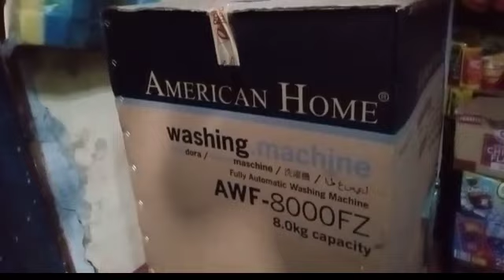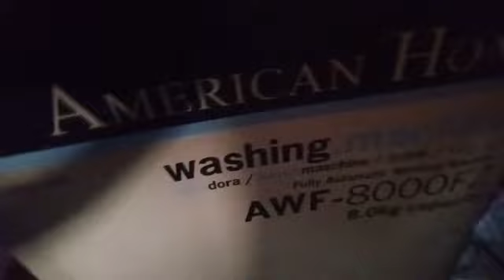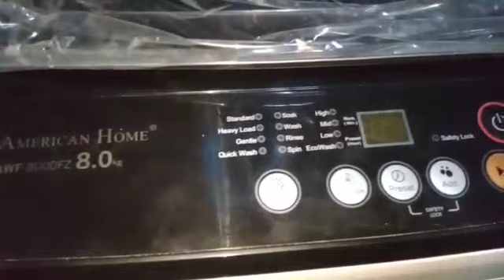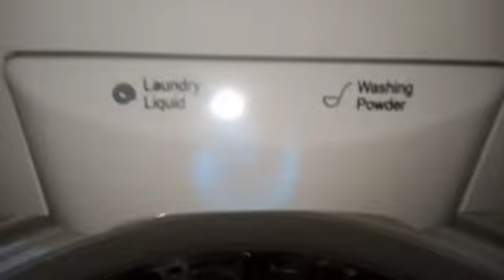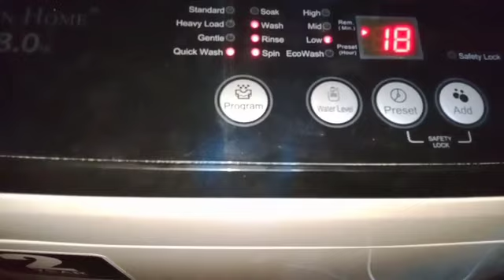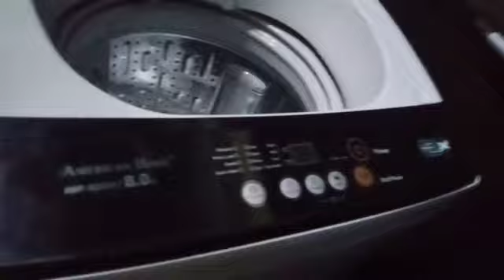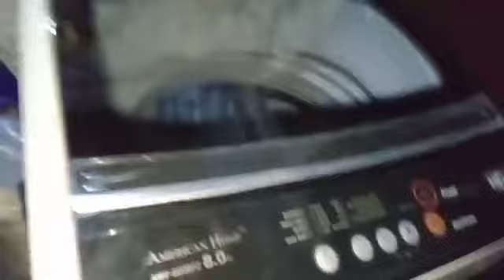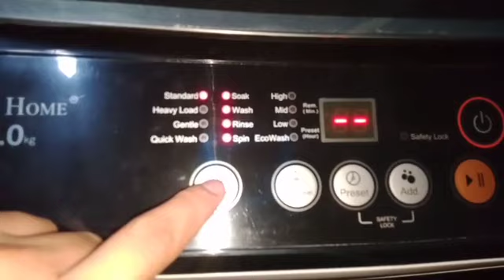UNBOXING FULLY AUTOMATIC WASHING MACHINE| JOURNEY WITH AMALIA